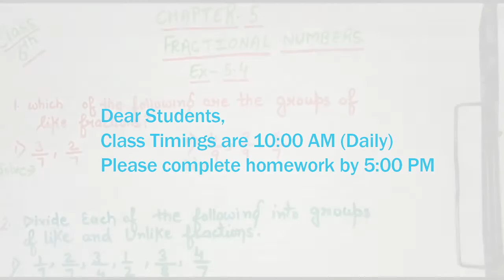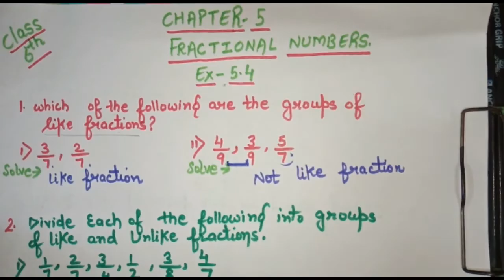Class 6th | Mathematics | English Medium | Chapter 5: "Fractional Numbers" part 4